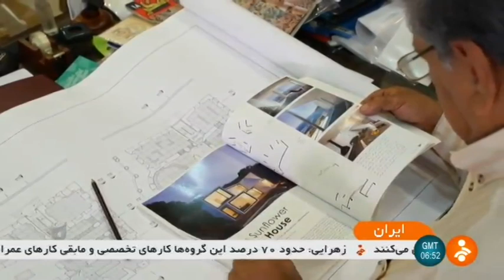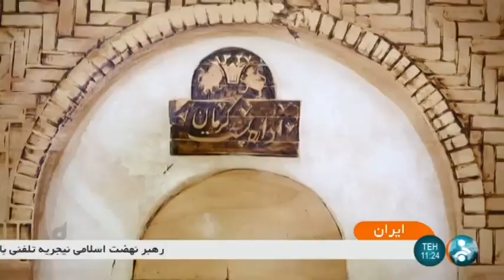Iran Burning woods Persian artwork, Ali Akbar Nasr Abadi علي اكبر نصرآبادي نقاشي روي چوب با سوزاندن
Iran Burning woods Persian artwork, Ali Akbar Nasr Abadi
علي اكبر نصرآبادي هنر نقاشي روي چوب با سوزاندن ايران